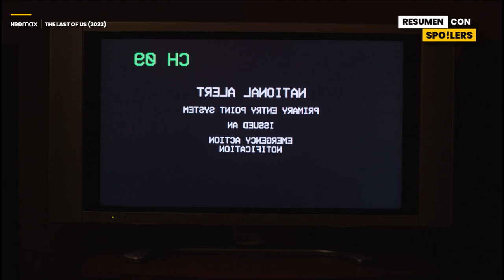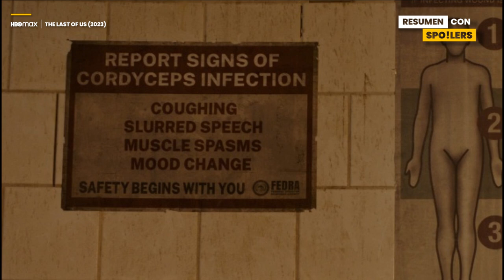The Last of Us (Capitulo 1) RESUMEN en 14 MINUTOS